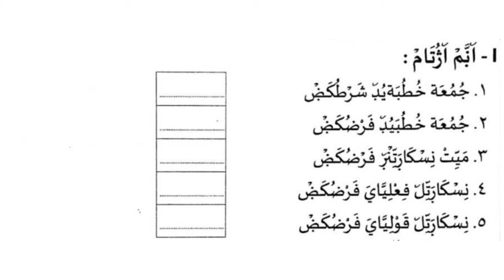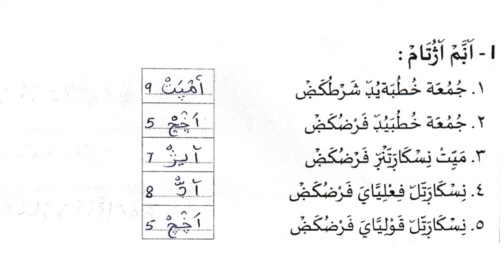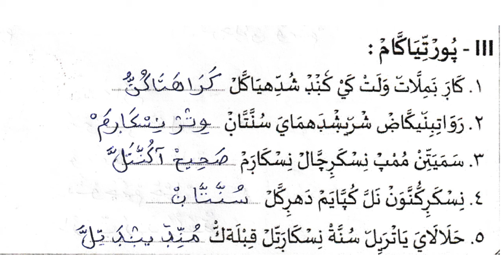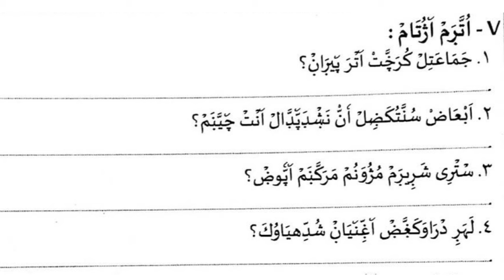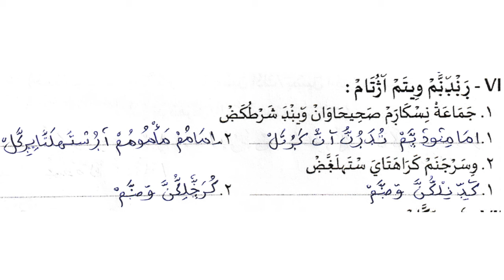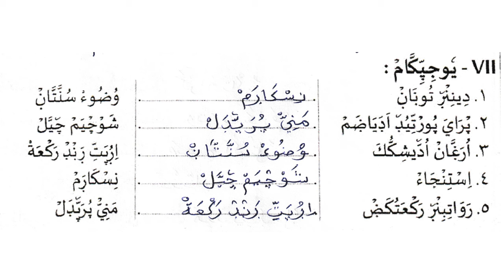സമസ്‌ത മദ്രസ വാർഷിക പരീക്ഷ മോഡൽ ചോദ്യങ്ങൾ ഉത്തരങ്ങൾ l STD 4 FIQH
ഇസ്‌ലാമികമായ വീഡിയോകളാണ്  മുഖ്യമായും ഈ ചാനൽ ലക്ഷ്യമിടുന്നത്. പ്രഭാഷണങ്ങൾ വിവിധ വിഷയങ്ങൾ അധികരിച്ചുള്ള ക്ലാസ്സുകൾ ഇസ്ലാമിക കലാസ്വാദനങ്ങൾ  തുടങ്ങിയവ  നിങ്ങൾക്ക് പ്രതീക്ഷിക്കാം
പ്രത്യേകിച്ചും മദ്രസ വിദ്യാർത്ഥികളുടെ വിവിധ പ്രോഗ്രാമുകൾ പഠന പുരോഗതിക്കാവശ്യമായ ക്ലാസുകൾ വീഡിയോകൾ പരീക്ഷാസംബന്ധമായ ചോദ്യോത്തര വിശകലനങ്ങൾ തുടങ്ങി വിദ്യാർത്ഥികൾക്കും അധ്യാപകർക്കും  ഉപകരിക്കുന്ന വീഡിയോകളും  ഉൾക്കൊള്ളിക്കാൻ പരമാവധി ശ്രമിക്കുന്നതാണ്.
സമസ്‌ത മദ്രസ വാർഷിക പരീക്ഷ മോഡൽ ചോദ്യങ്ങൾ ഉത്തരങ്ങൾ
 STD 4 FIQH